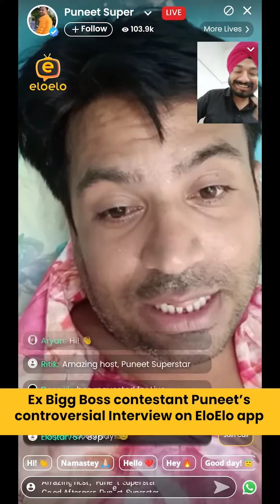Puneet superstar new live video|Salman ne Q shadi nhi kya😂